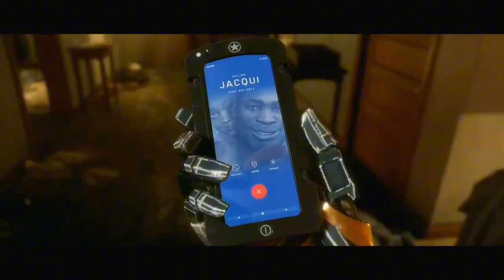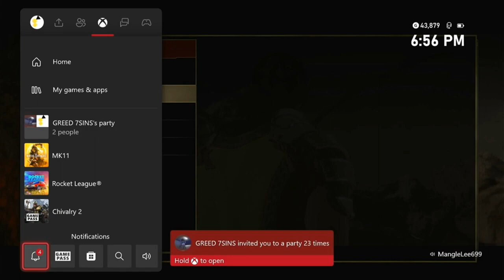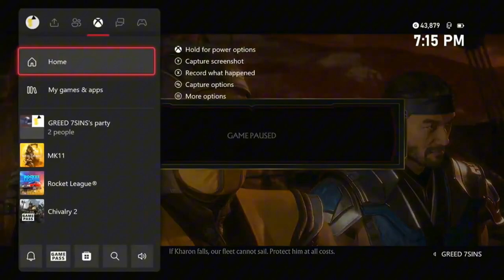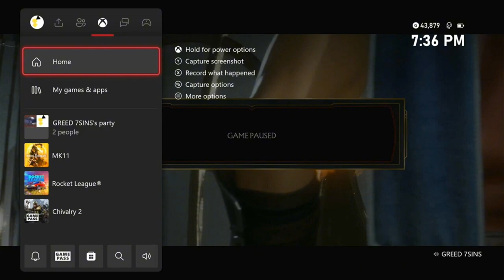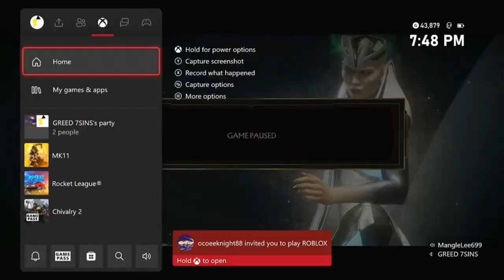Shang tsung is back??! [Mortal Kombat 11 ending]